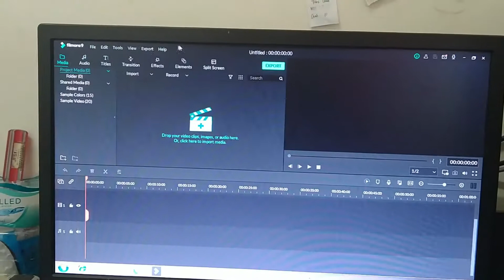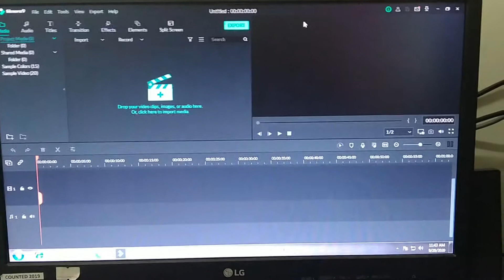ACTIVITE NA ULIT FILMORA9 NATIN | LAYPE TV OFFICIAL SEPTEMBER 29 2020